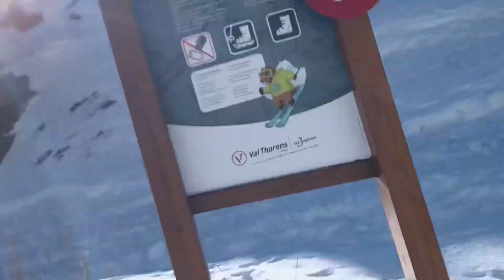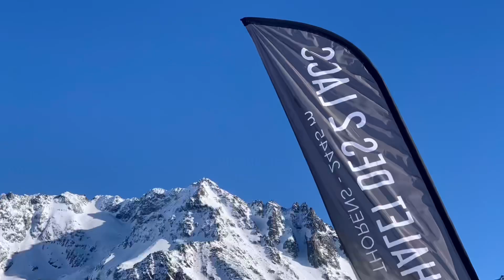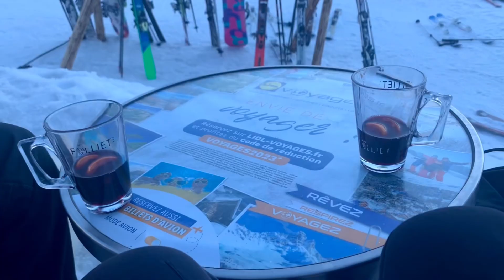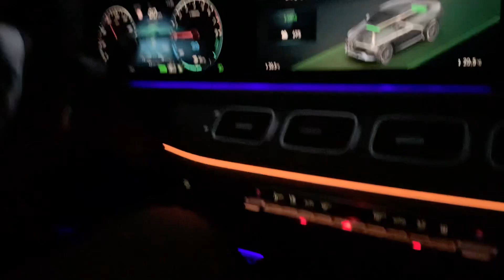Activités hivernales en famille à Val Thorens …👍👏😀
Musique 🎶 Bright  Waters . Homay Schmitz